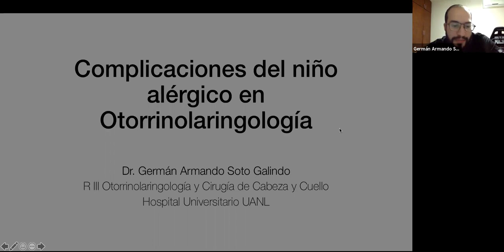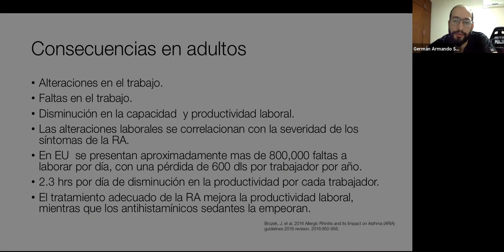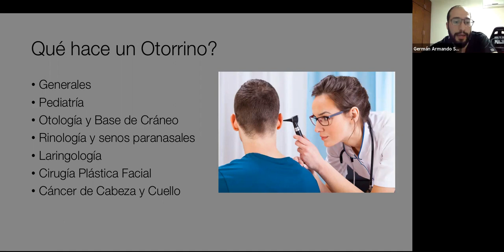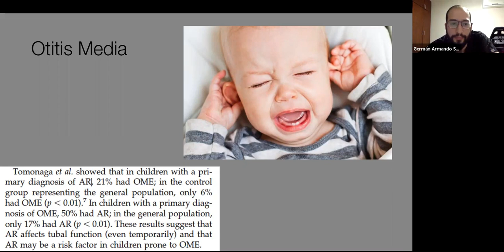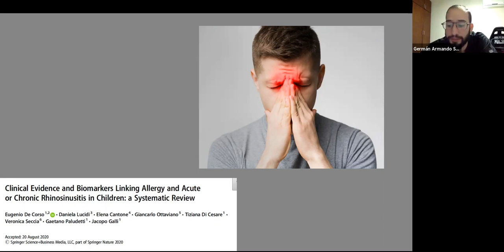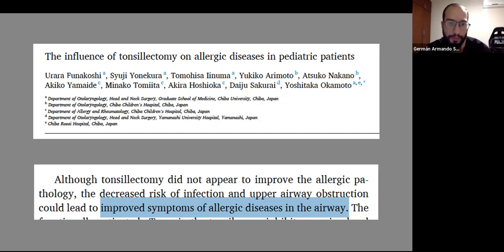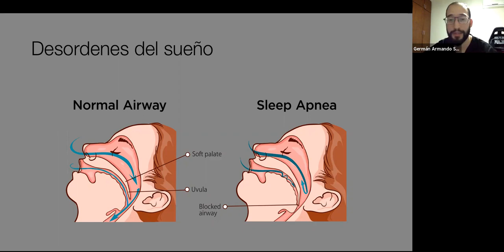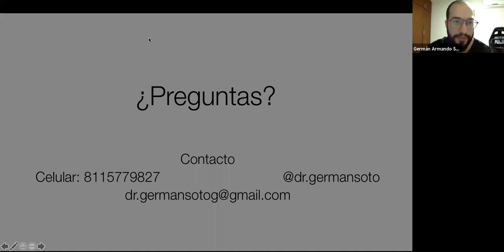Compicaciones del niño alérgico en otorrinolaringología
Conferencia Club de asma 02/10/2021 Dr. Germán Armando Soto Galindo - Compicaciones del niño alérgico en otorrinolaringología